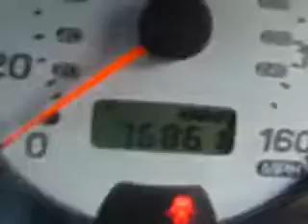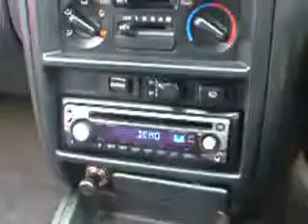Suburu Impreza Turbo AWD 2000 1